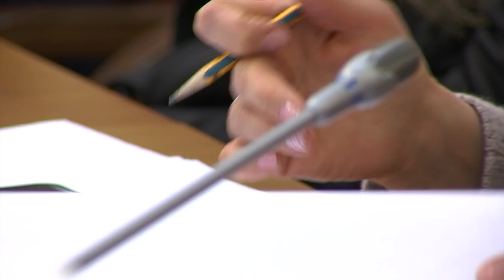Прем'єр-міністр звітує про результати програми діяльності Кабміну України у 2016 році (1) (14.02.17)